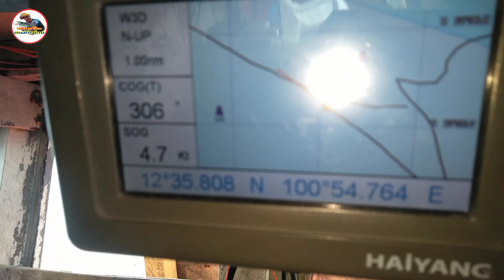ทริปหาปลากับข้าวสนุกๆ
ทริปหาปลากับข้าว ทะเลแสมสาร